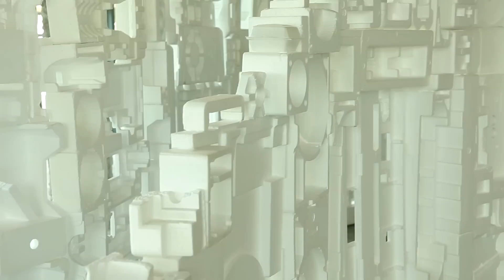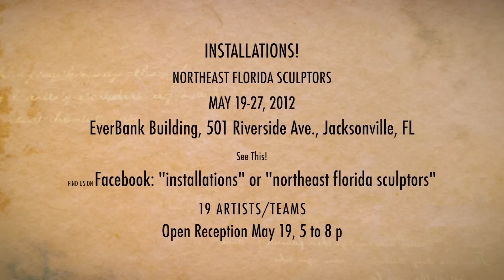Installing "Installations!"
Some of the 19+ artists / teams build their entries for Installations! by the Northeast Florida Sculptors.